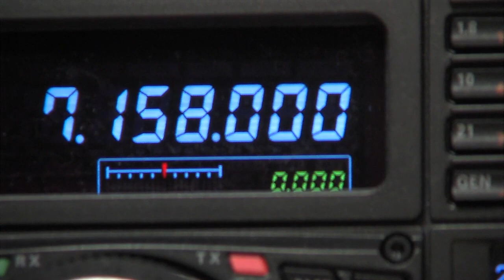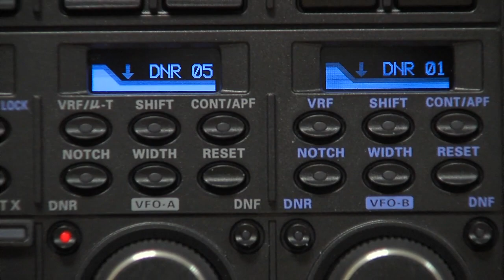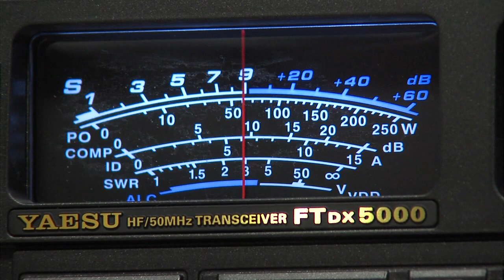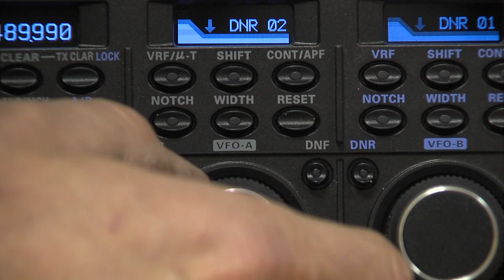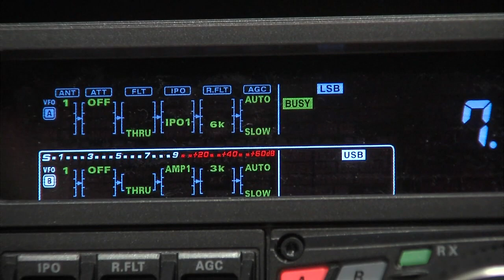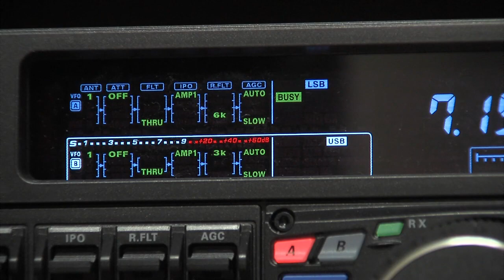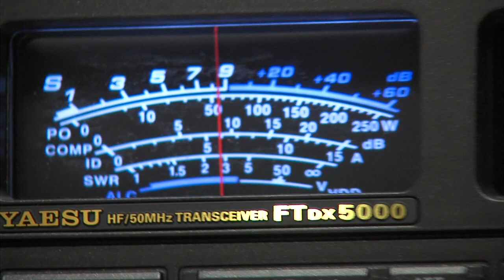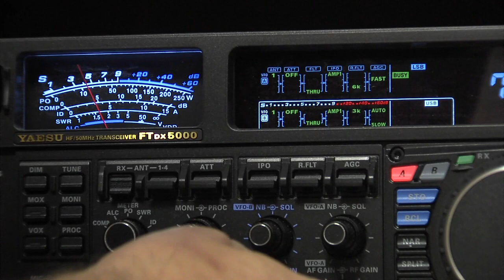FTDX5000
Yaesu FTDX5000
The DNR noise reduction on this radio is superb, never used any other radio that can (in most situations) totally eliminate background noise.

When the DNR is switched on, there is a slight 'echo' on received audio as if you are in an empty room, and absolutely NO NOISE!!! Brilliant and ten times more effective than the DNR on the FT2000!